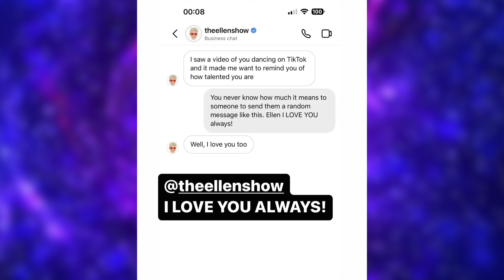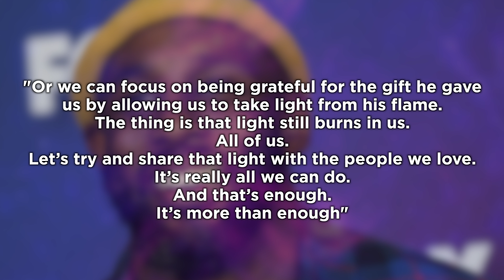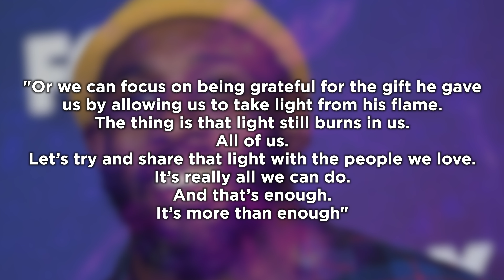Ellen DeGeneres Reveals The Last Thing tWitch Said To Her Before He Passed Away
The final thing which DJ Stephen tWitch said to Ellen has been revealed!